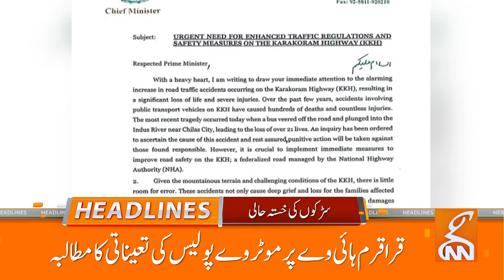Another Letter | PTI's Big Announcement | News Headlines | 06 PM | 05 May 2024 | GNN